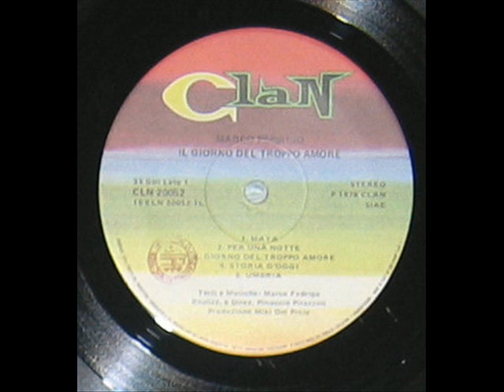Marco Fedrigo - Apri la porta Daniel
From "Il giorno del troppo amore"